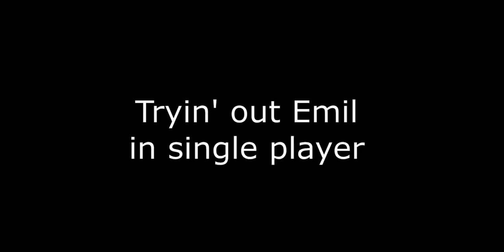How to Play Emile/ Patient [Identity V]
This is a meme video don't attack me
Ingame Name: Minhyul
And hope you have fun with this video

and don't forget to sus-crab to the channel (I NEED IT)